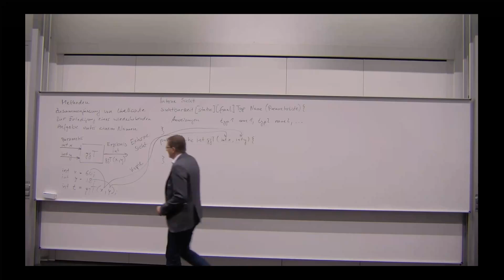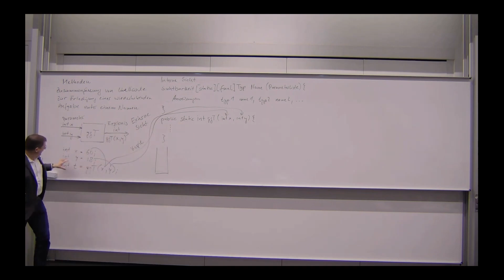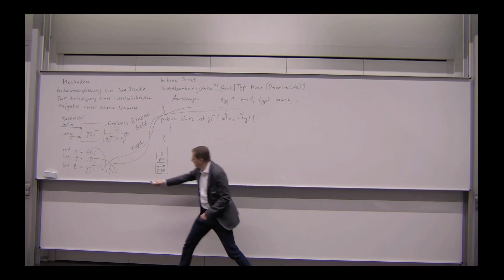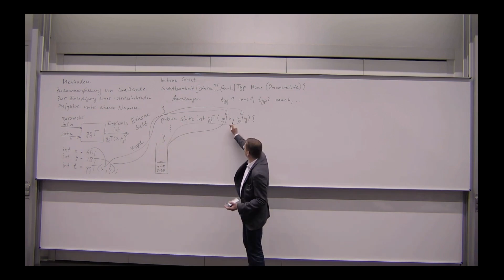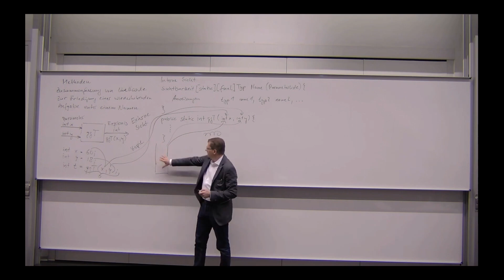05 04 Parameter an Methoden übergeben, Blockscope und Isolation